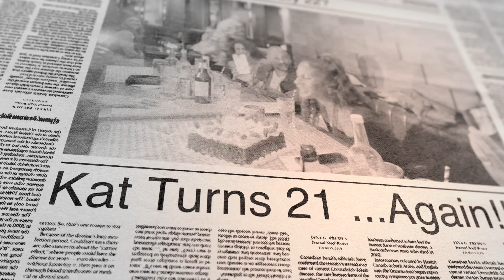Surprise celebration for Kat's milestone birthday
Recorded Sep 2023
London UK